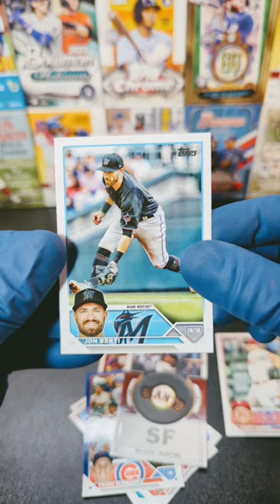'23 Topps Baseball Series 1 pack 2😒